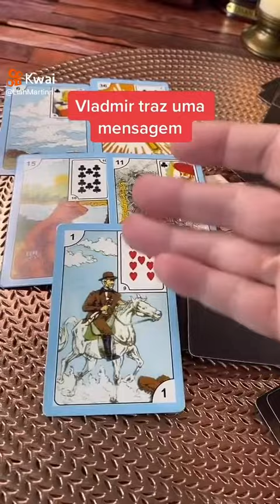O TARÔ RESPONDER VLADIMIR TRÁS UMA MENSAGEM PRA VOCÊ